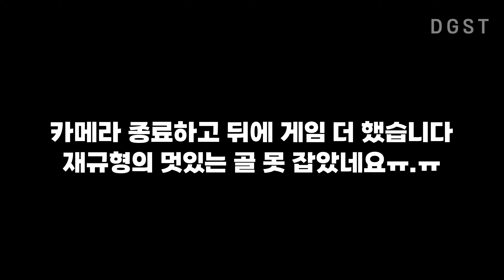[일상 vlog] 풋살화 아식스 C3 구매! 풋살 모임 가서 사용해 보기 ｜스포츠 브이로그｜원주 무실체육공원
새로산 풋살화 신고 한번 뛰어 봤네요!